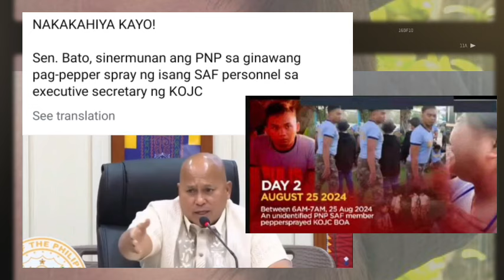MATAPOS DURUIN SI QUIBOLOY?! SEN.BATO NAGHIMUTOK SA KORTE? DELA ROSA TULUYANG BINANGGA SI DAYUNYOR?!